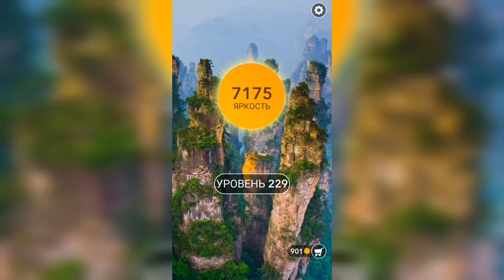Word / Слово Крест: Поиск русского кроссворда / Уровень 229